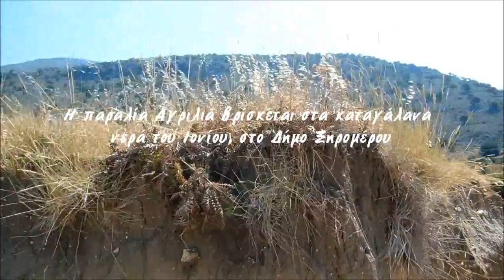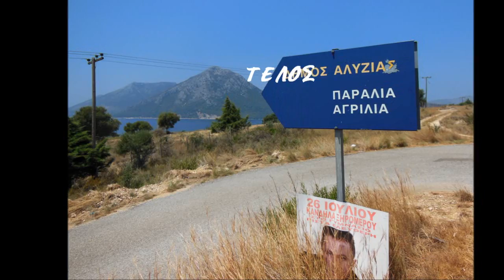ΠΑΡΑΛΙΑ ΑΓΡΙΛΙΑ - AGRILIA BEACH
Η παραλία Αγριλιά,  που βρίσκεται ανάμεσα στον Αστακό και τον Μύτικα, είναι απ΄τις πιο όμορφες και καθαρές παραλίες της περιοχής μας.    Εντύπωση προκαλούν τα απολιθωμένα όστρακα στους βράχους της.  Άραγε έχει ασχοληθεί κάποιος ειδικός επιστήμονας με την προέλευση και την χρονολόγηση αυτών των απολιθωμάτων;

Αν ταξιδέψετε στα μέρη μας, αξίζει να την επισκεφθείτε.